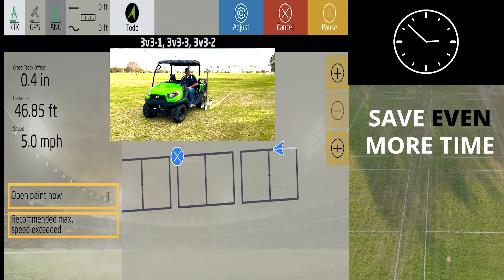PAINT MULTIPLE FIELDS AT THE SAME TIME!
New software release for Spring 2023 allows the user to paint multiple fields at the same time.  Make less turns & increase productivity EVEN more!  Traqnology offers the MOST EFFICIENT & diverse GPS line marking system on the market.